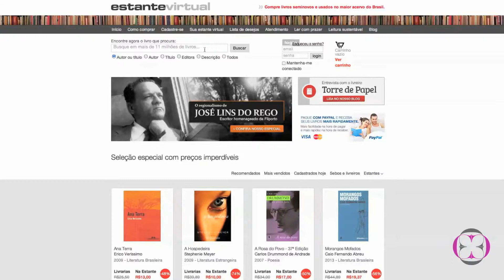Dicas de compra online com Guilherme Weber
Estamos em uma era mega digital, em que a tecnologia está mais que nunca ao alcance dos dedos! Fazemos de tudo pela internet, inclusive compras, né?! Não dá para negar que elas facilitam muito a nossa vida. E para dar dicas de e-commerces legais e confiáveis, chamamos o Guilherme Weber que é super craque na web!